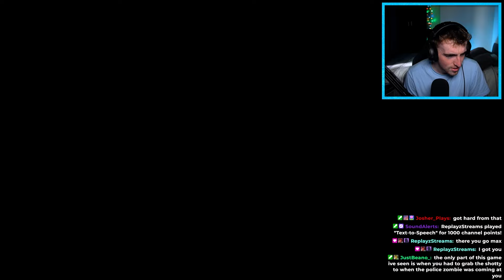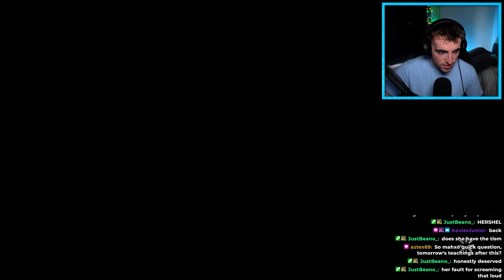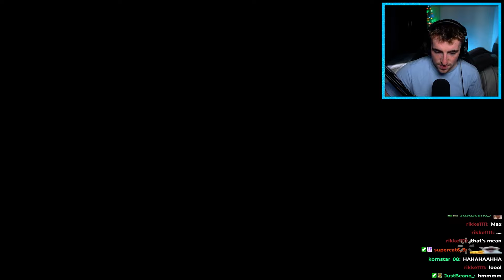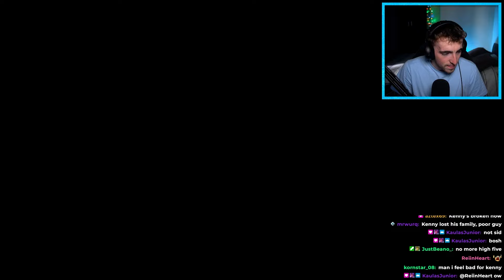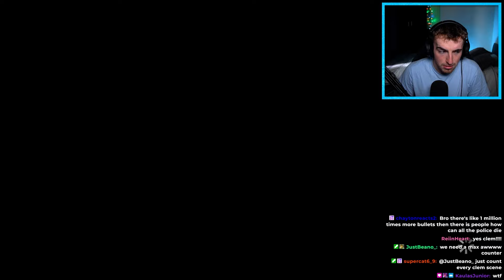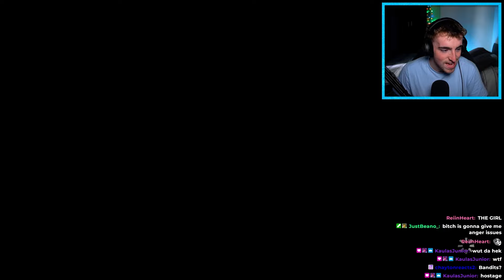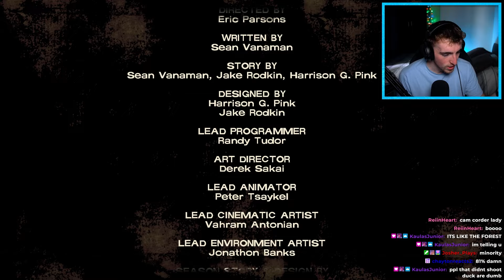SO MANY DEATHS! | The Walking Dead | Season 1 - Ep.3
The Walking Dead: The Telltale Series, originally titled The Walking Dead: A Telltale Games Series, is an episodic video game series that takes place within Robert Kirkman's The Walking Dead comic series' universe.